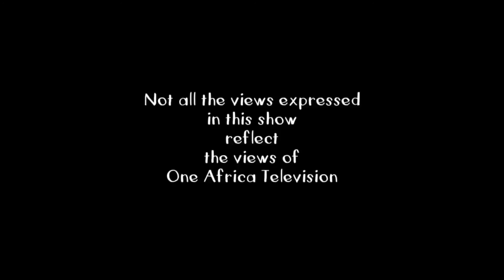It's A Wrap: Security Forces Brutalise Namibians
The Legal Assistance Centre has also tried to assist victims of brutality by the security forces during Operation Hornkrantz  turned Operation Kalahari.